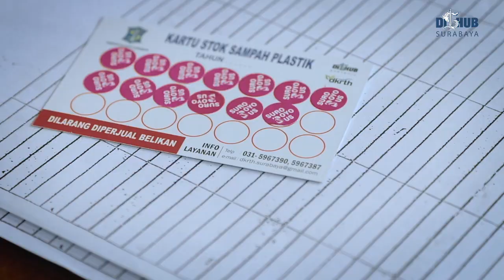WANITA INI RELA MELAKUKAN APAPUN UNTUK KESUKSESAN ANAKNYA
Kasih ibu,
Kapada beta,
Tak terhingga sepanjang masa.. Hanya memberi,
Tak harap kembali,
Bagai sang surya menyinari dunia.. Lagu yang sederhana dan penuh arti membuat kita lebih menghargai, menghormati, patuh, dan lebih menyayangi ibu. Menceritan tentang betapa besarnya kasih seorang ibu. Hanya mau memberi dan tak harap kita memberi kembali bagaikan mentari yang menyinari dunia.

Selamat Hari Ibu untuk Ibu di seluruh dunia 😊 "Anaknya ibu tidak hanya anak kandung ibu lho ya, semua anak-anak disurabaya itu anak ibu semua", ucap Bu Risma.

Tetap menjadi kebanggaan ibu yaa Konco Dishub  😊